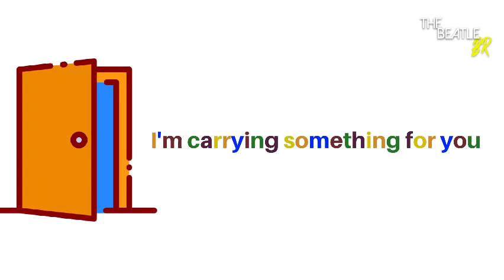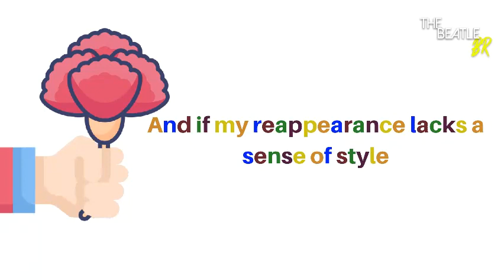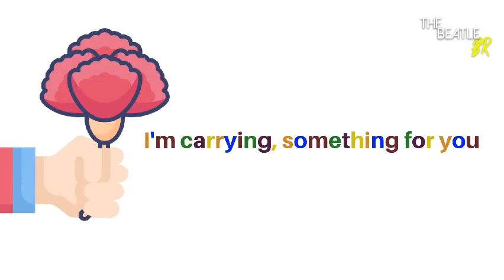I'm Carrying - Paul McCartney (Lyrics Video)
Paul McCartney falando de I'm Carrying no livro "The Lyrics: 1956 to the present" - As pessoas dizem: ‘O que essa música significa?’ E eu digo: ‘Bem, depende de você’. Pode significar um milhão de coisas. O que estou carregando aqui? Eu meio que deixo claro que são pacotes. Então, eu sou como Dapper Dan, com meu cravo escondido pelos pacotes. Estou trazendo presentes para você, estou carregando algo para você, mas também, quando uma mulher está tendo um bebê, ela está carregando. (...) É uma pequena canção muito ambígua, mas era o tipo de liberdade do Wings, fazer algo um pouco ambíguo. Foi sugerido que essa música soa ao estilo Lennon. Eu admitiria se fosse, mas para mim, soa mais ao estilo de McCartney: apenas a vozinha. Eu não conseguiria imaginar John fazendo uma voz tão baixinha. Mas você sabe, se for visto como o estilo Lennon, isso não é um grande problema. Afinal, aprendemos a escrever canções juntos.